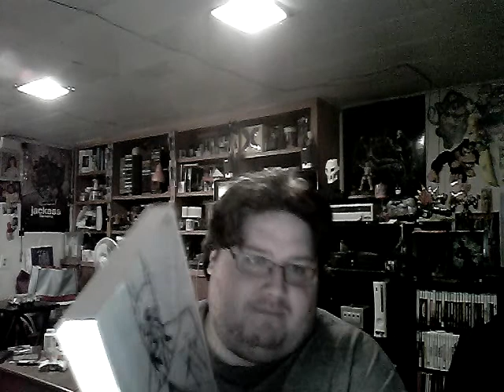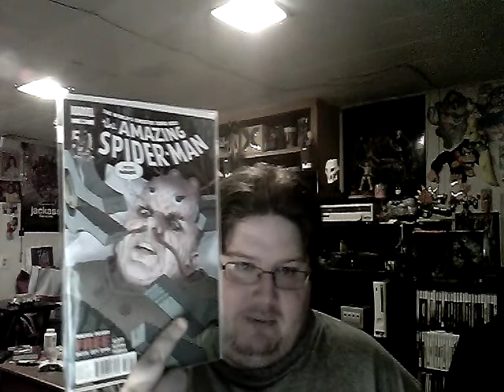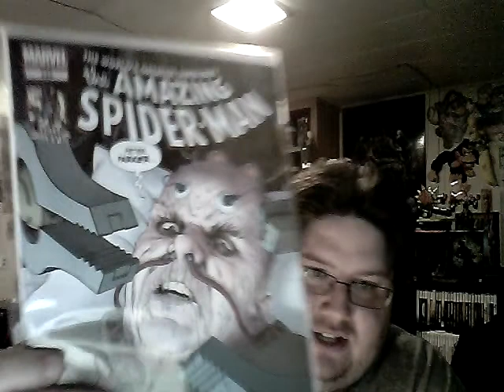cracka crumbs update dec 3 1 2012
i show off some artwork and discuss the spider ock debate